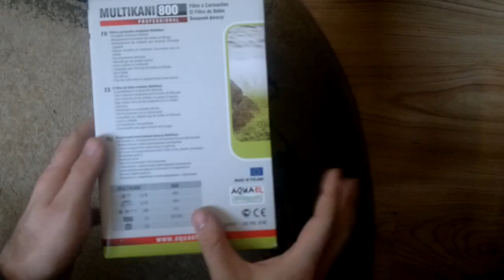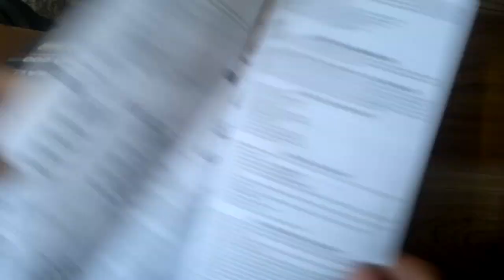Filtr AQUAEL MULTIKANI 800 - rozpakowanie/unboxing.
Z racji, że wewnętrzny Aquael FAT 1 zajmował za dużo miejsca w 30 litrach zastąpił go w/w zewnętrzniak. A czy się okaże trafionym przekonamy się po jakimś okresie użytkowania...